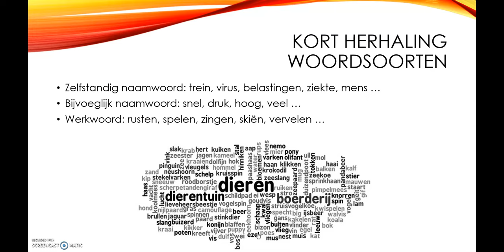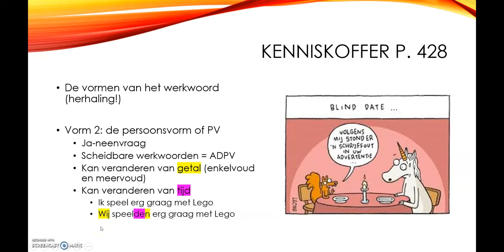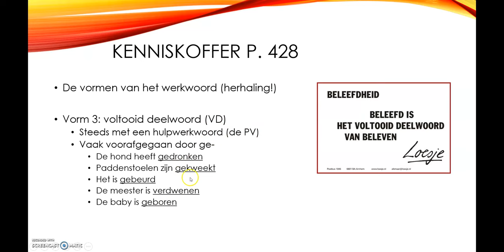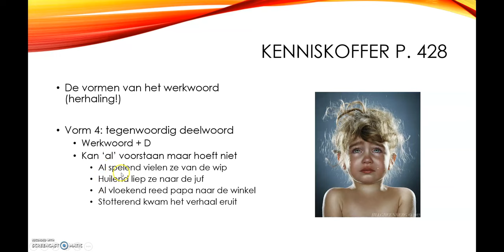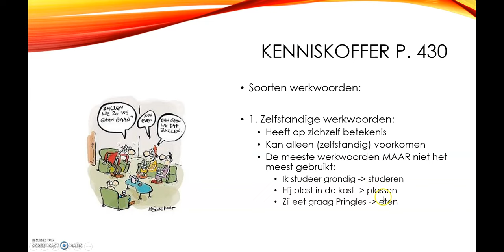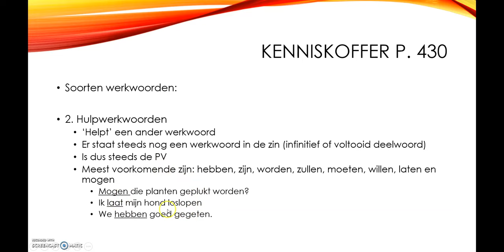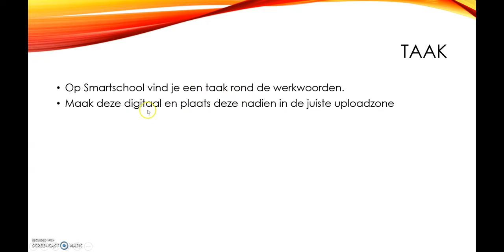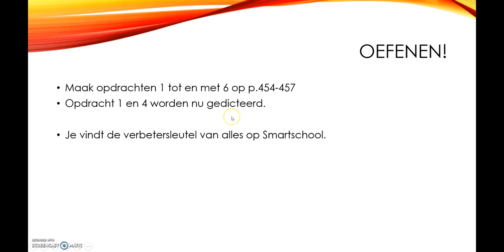Nederlands 2A: Focus op werkwoorden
Instructiefilmpje voor 2STA, 2STB en 2TW: focus op werkwoorden. Cursus p. 427-431 en p. 454-457